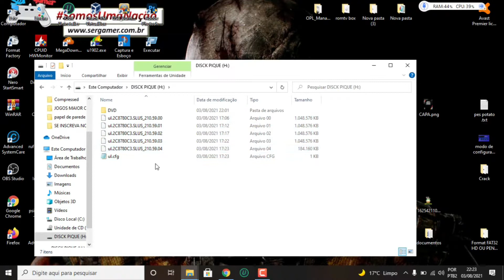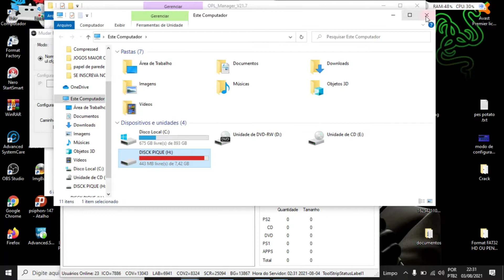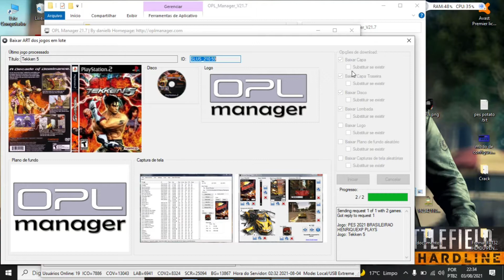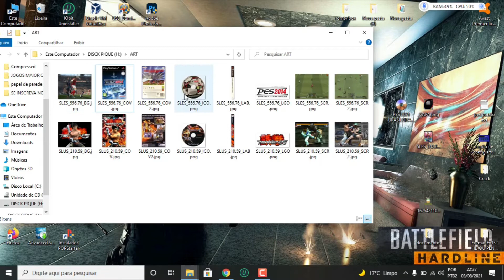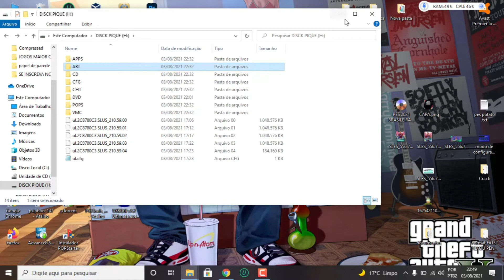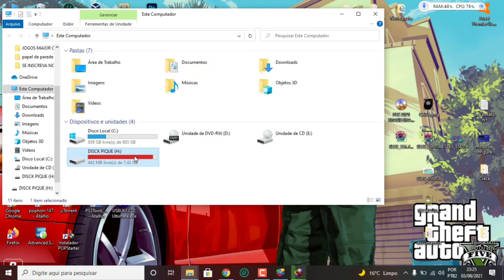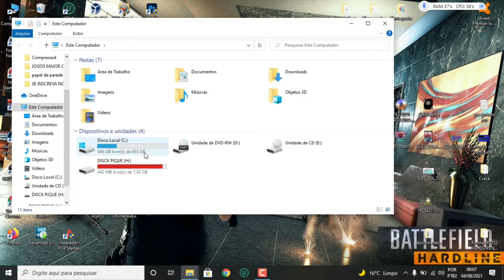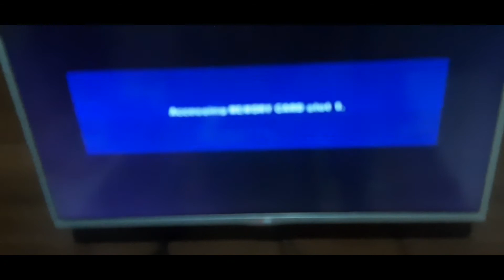Como colocar capas nos jogos de PS2 e PS1 no OPL, Sem Erro.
links no comentário fixado abaixo